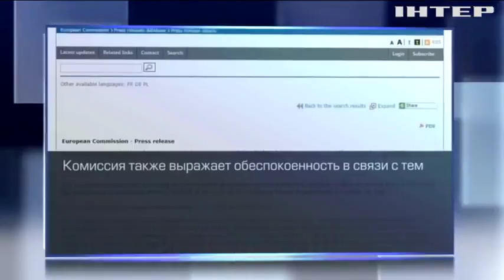Судебная реформа в Польше: Еврокомиссия запустила санкционную процедуру